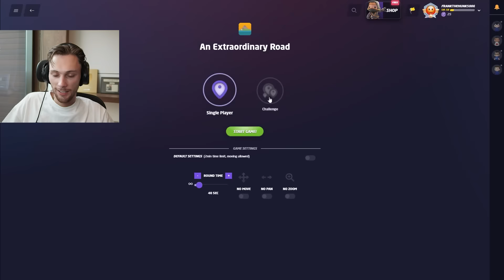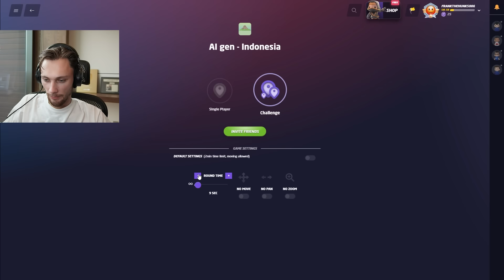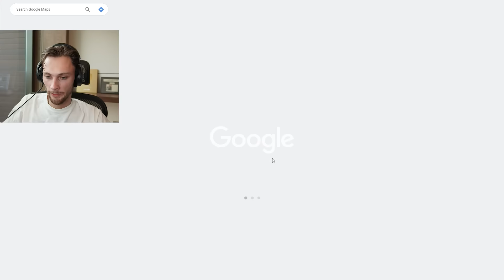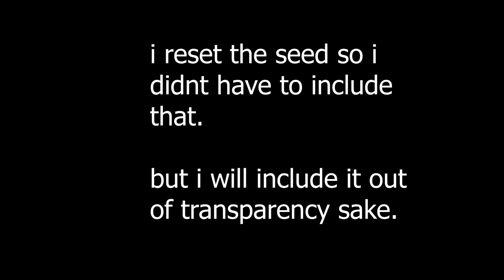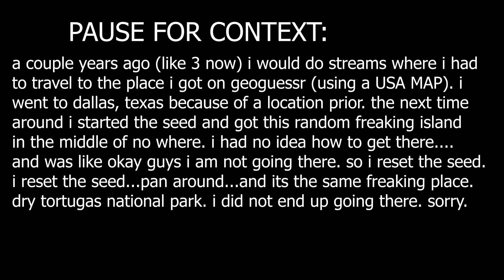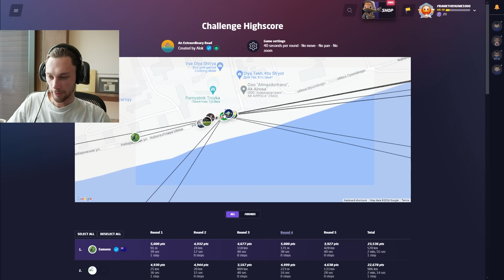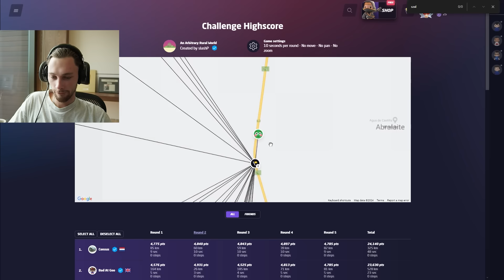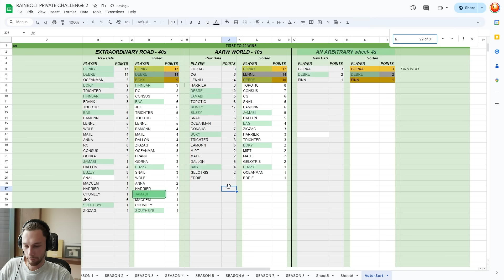i might actually be cheating